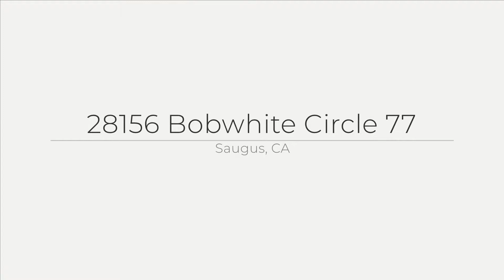28156 Bobwhite Circle, Saugus, CA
See the Property Web Site! :: Team Bjorkman - eXp Realty - :: Santa Clarita Townhome for sale located in the Brock Canyon Villas tract, just off of Bouquest Canyon Road and Haskell Canyon Road in Saugus offers 3 bedrooms, 2 bathrooms and almost 1350 square feet of living space! Upgraded carpet and neutral colors thru-out! Gourmet kitchen with stainless steel appliances and tile flooring! Spacious master bedroom! Large, private patio! Association offers a community pool and spa!